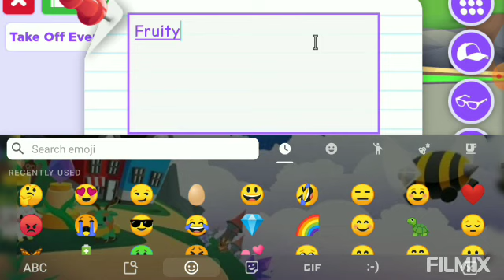DOG TO DODO CHALLENGE!! 😍😍|| Common pet to legendary pet challenge!! || XxDandelionXFrostyxX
Watch this video to see who wins the 'Common to Legendary pet' challenge! 🤔 Me or Marigold?